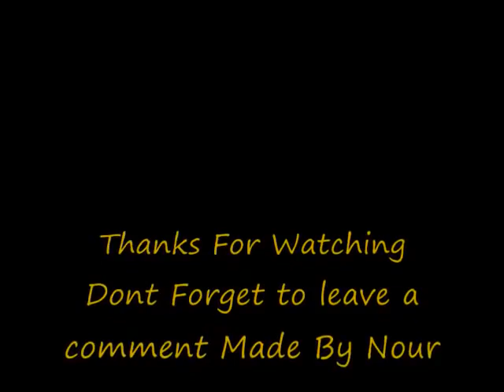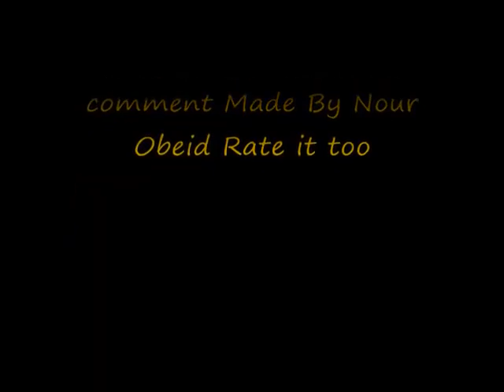Pivot Wrestling Blooper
Cool funny made by nour obeid